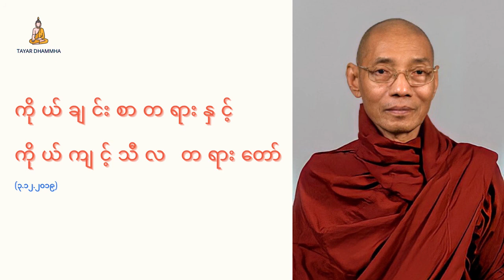ကိုယ်ချင်းစာတရားနှင့်ကိုယ်ကျင့်သီလ တရားတော် (၃.၁၂.၂၀၁၉)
ဓမ္မတေးနဲ့ ဆရာတော်ကြီးများ၏ တရားတော်များကို

အားလုံးပဲ စိတ်‌‌အေးချမ်း ကျန်းမာစွာနဲ့ ကပ်ဘေးဒုက္ခ အပေါင်းမှ အမြန်ဆုံး ကင်းဝေးကြပါစေ ။ 🙏🙏